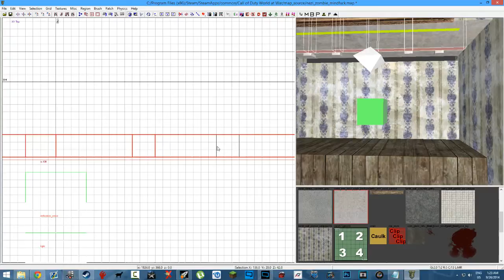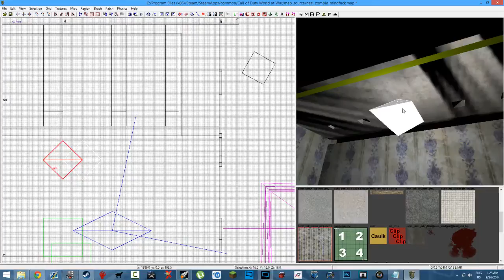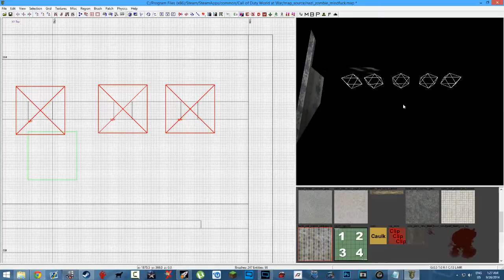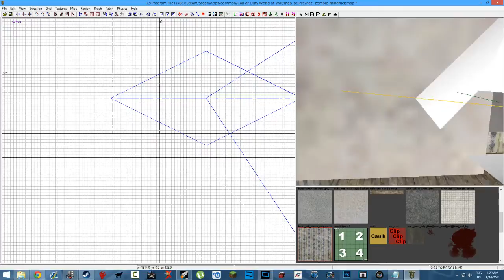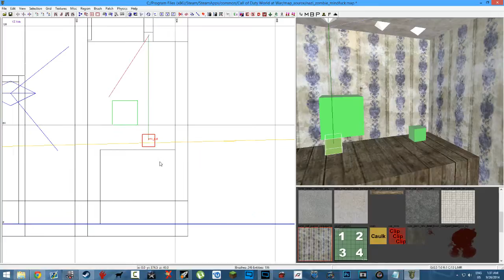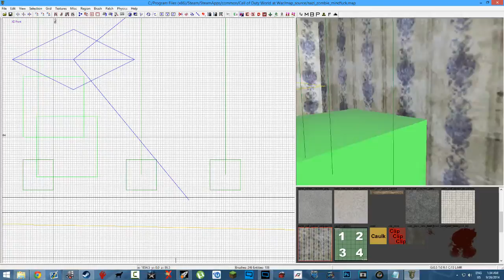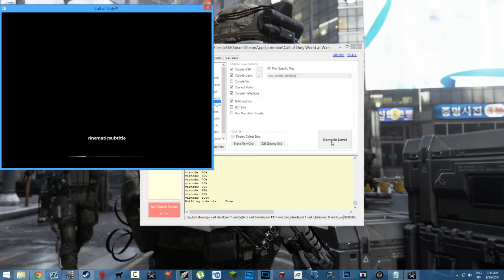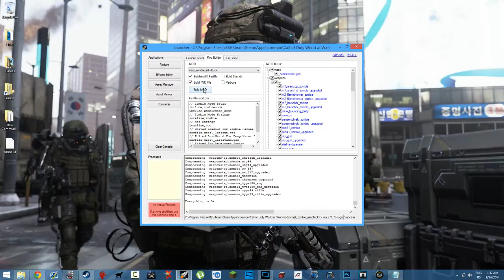Custom zombie map making newbie map maker - 17 / 18